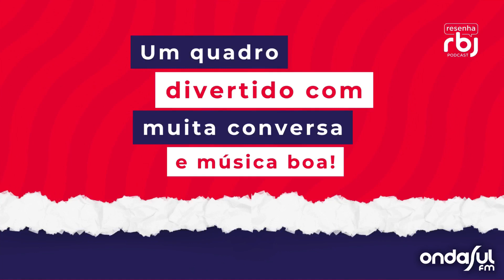RESENHA RBJ #38 - WILLIAN DE LIMA